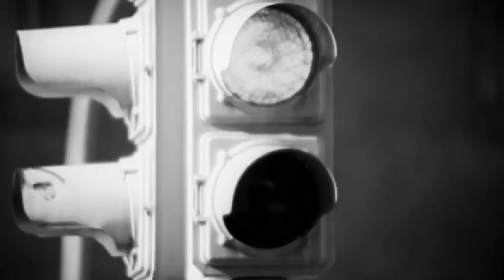The Crestones - She's a Bad Motorcycle (1964)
Marianne Faithfull from "The Girl on a Motorcycle" (1968)